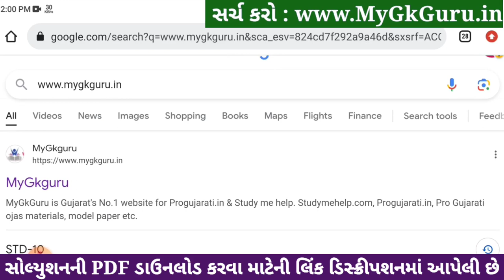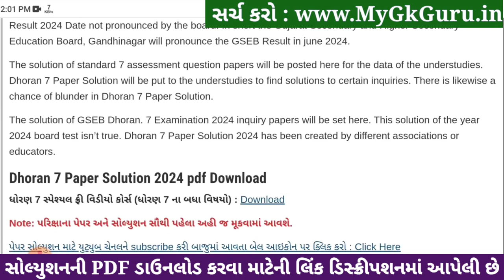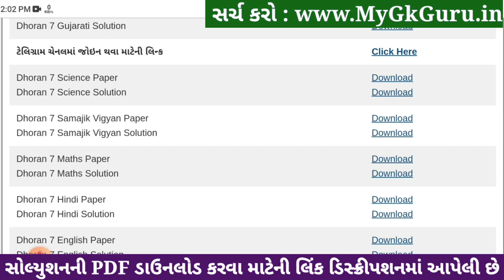🔥 std 7 hindi paper solution 2024 80 marks, std 7 varshik pariksha paper solution 2024 hindi, hindi